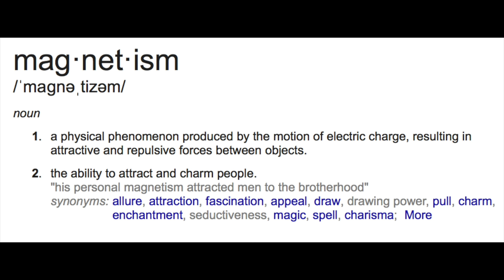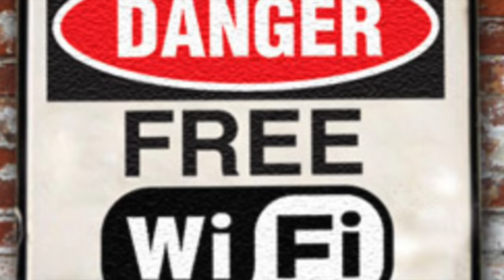Magnetizing Our Lives: Blenders, Beds & Bottles Part 1 | Dr. Robert Cassar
How would you like to lay on a Biphasic Magnetized Mattress while you sleep? Why would you want to is the Big Question?

Using the magnetite of the Earth is very smart therapies that have been used for 100's of years.

When you spend the time and practice these very real and inexpensive therapy and philosophies, you will see the power of biphasic magnetics in action.

This is a group oriented workshop at the Health and Wellness Retreat Center in Hawaii.

Part 1 talks about the Philosophy and Mini Lecture, and Part 2 is a 2 hour Private Workshop.

Discover our organized video playlists at our YouTube channel : Hundreds of Informative videos to watch.